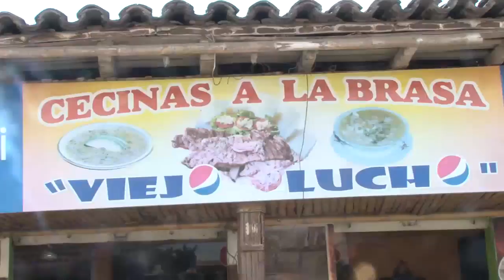Catamayo.- Así opina la ciudadanía acerca de los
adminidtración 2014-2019